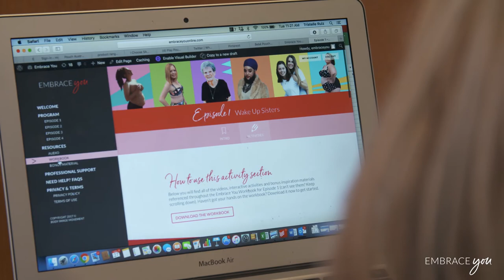Embrace You testimonial trailer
To start your body loving journey and learn more about Embrace You,

Embrace You is a 4-week online program helping women learn to love their bodies, and it has a success rate of over 98%.

If you have seen Embrace the documentary or read the book, Embrace You is the next step. It is filled with practical strategies and solutions to love your body as it is right now. It is Taryn Brumfitt’s mission to see every woman on the planet experiencing the joy of loving her body. She also wants that for YOU! Don't spend another single day of your life at war with your body… it's time to Embrace You.

The team at the Body Image Movement would like to thank the women in this video for sharing their stories and helping to spread the message of body positivity further.